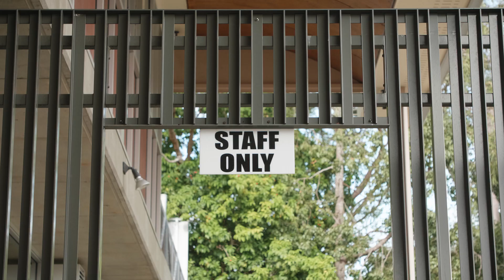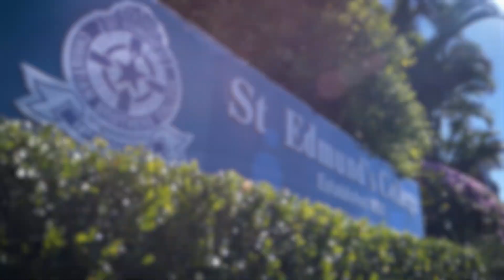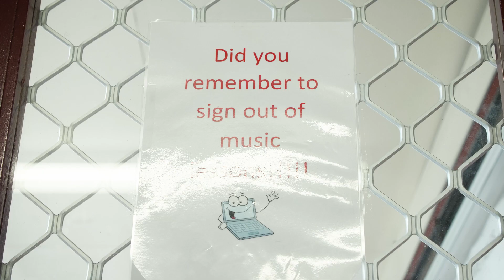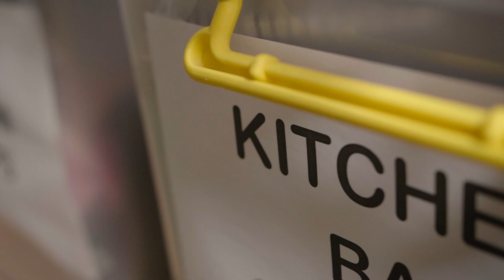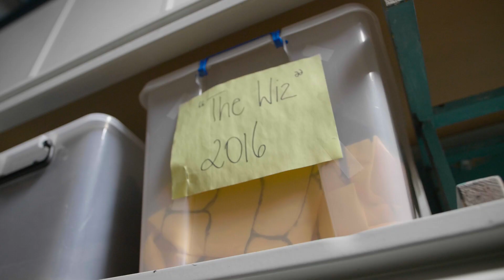Behind the Curtain - Episode 2 - Piecing it Together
The Combined Colleges’ Musical is now in full swing after reuniting the cast and crew from the unexpected early shutdown. Assistant Director Hannah Douglas is tasked with shaping the production’s young cast-members in developing believable on-stage characters. Lead actors Noah Bertram, Jack Winrow and Amy McCormick move steadily ahead working on early phases of choreography. With production now underway, are the students going to keep up with the fast-paced nature of the musical rehearsals?